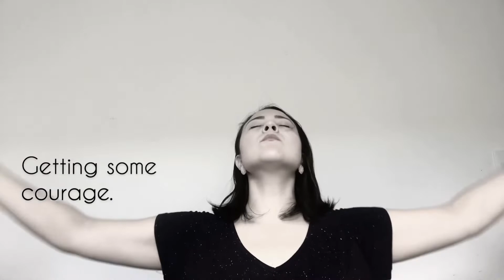CONFISSÕES DE UMA RINGER 2: Minha vida PÓS - Sandy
Ringer: Pessoa que toca sino
Bruna Marinho: fundadora Handbells Brasil, pianista, educadora bilíngue.

DEIXA SEU COMENTÁRIO AQUI SE VOCÊ TEM ALGO EM COMUM COMIGO!

BEIJO DA BRU